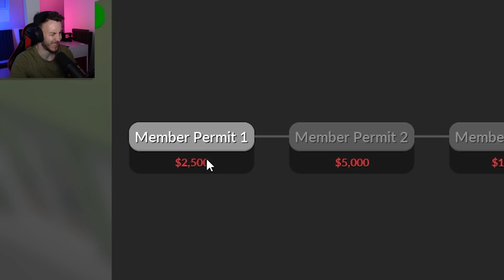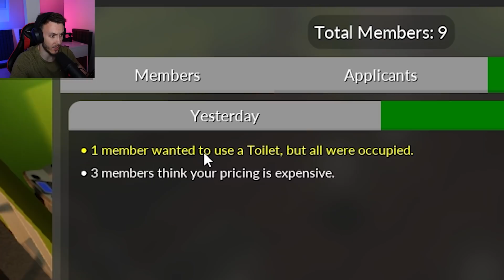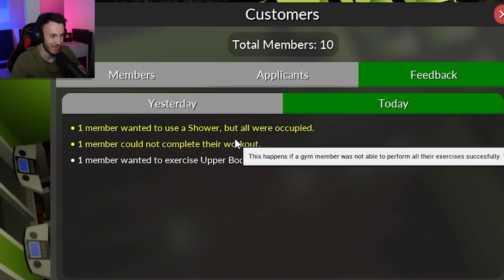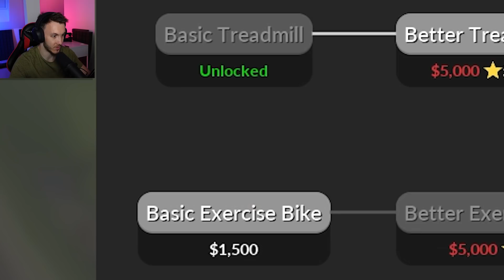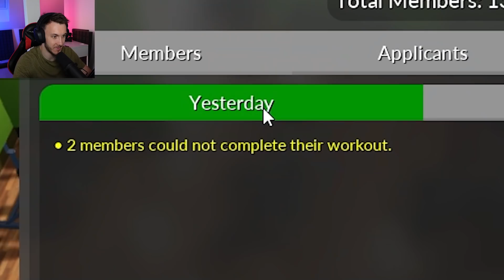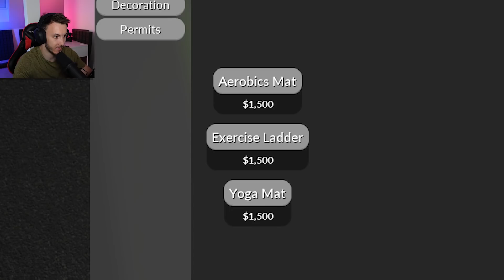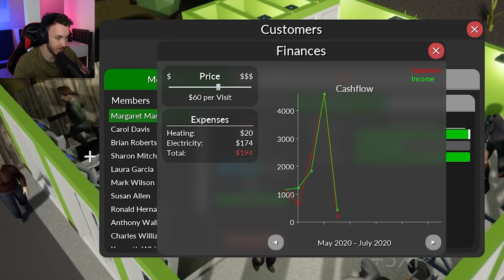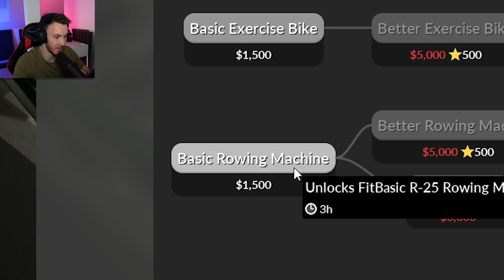STAVÍM SI VLASTNÍ GYM! | Gym Tycoon #1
Zvuk:
Mikrofon: Shure SM7B
Zvukovka: GO XLR mini
Rameno: Rode PSA1 Studio Arm

Facecam: Sony ZV-1
Main: Sony Alpha A7 III
Objektiv: Sony 16-35mm f/2.8 G
Mikrofon: Rode VideoMic Pro